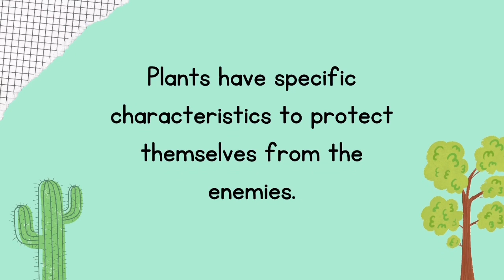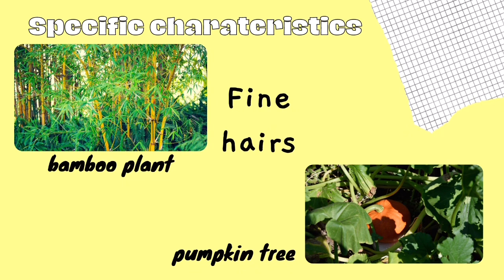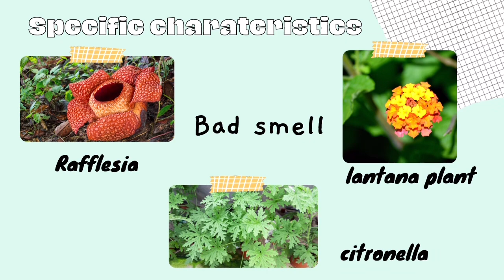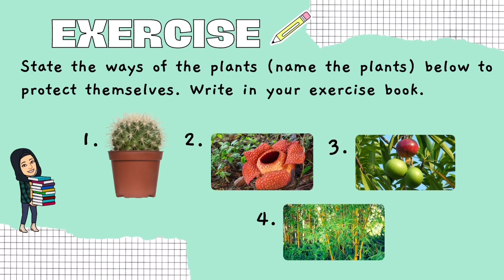Science Year 5 - Protection from Enemies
Unit 4 - Plants